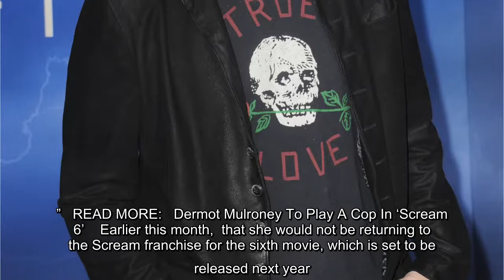Matthew Lillard is standing up for his former co-star. During a Twitter Spaces conversation with Mid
Matthew Lillard is standing up for his former co-star. During a Twitter Spaces conversation with Midnite Movie Club, the 52-year-old actor defended Neve Campbell's decision to walk away from the "Scream" franchise due to a pay dispute. Lillard played Stu in the original "Scream" film in 1996, while Campbell has starred as Sidney Prescott in…